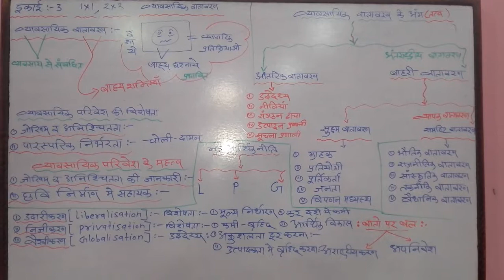Unit:- 3 व्यावसायिक वातावरण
Bright Commerce Academy parasia notes